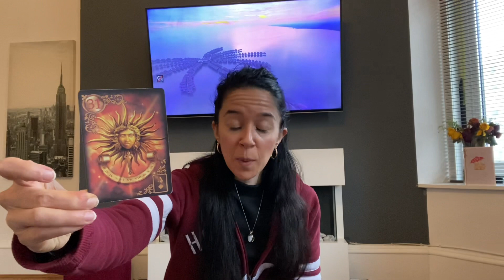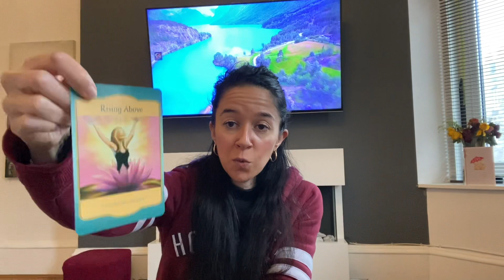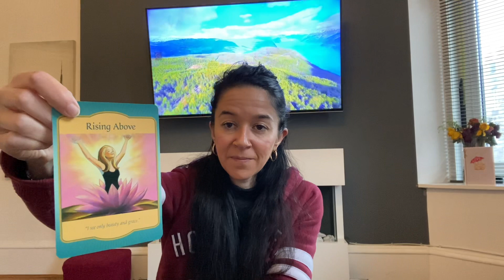Horoscope Vierge ♍️ Mars 2022 "Tout est possible, le monde est vôtre !" 🔮💫⭐️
Voici la guidance horoscope pour les personnes nées sous le signe de la Vierge (ou ascendant / lune) pour le mois de mars 2022.

PROGRAMME DE LA CHAINE :

L’HEBDOMADAIRE : Tirages tarot & oracle diffusé le dimanche pour la semaine à venir

Namaste 🙏

Carole